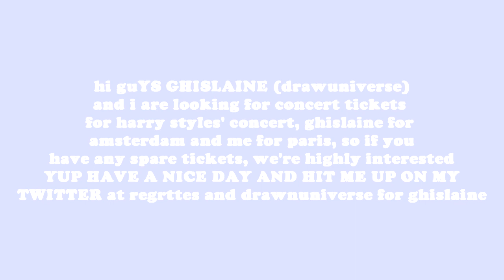HARRY STYLES CONCERT TICKETS